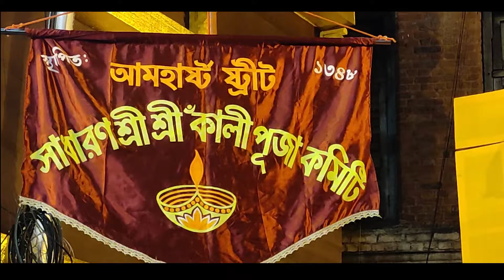Kali Puja 2020 | AHMERST STREET KALI PUJA 2020 | SOUMEN MITRA KALI | Kolkata kali puja 2020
Somen Mitra Kali puja 2020 | Amherst Street Kali Puja  2020 | kali puja 2020

 Somen Mitra Kali puja 2020 | Amherst Street Kali Puja  2020 | kali puja 2020 Somen Mitra Kali puja 2020 | Amherst Street Kali Puja  2020 | kali puja 2020
kali puja 2020 . kali puja 2020 kolkata
kali puja pandal 2020
kali maa kumartuli
maa kali aarti
maa chamunda
mahakali
kumartuli kali pratima
kolkata kali puja pandal
dwakhineswar kali puja
kali maa
bhai dooj
chetla kali puja
chetla agrani kali puja
chetlaq agrani kali puja 2020
hazar haath kali
dos mohavidya kali
kali mahakali
adikali
kalighat kali puja
samsan kali
chamundakali
maa durga
adi shakti
adi maa